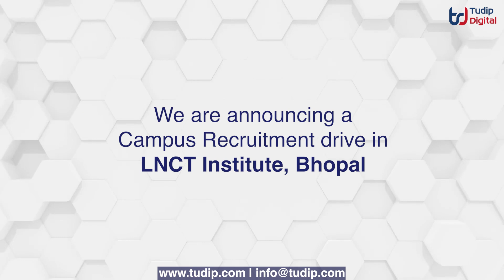Tudip's Campus Drive at LNCT - Shaping Future Innovators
Tudip's campus recruitment drive at LNCT, Bhopal, is focused on selecting talented individuals who can contribute to our innovative tech solutions. Watch as we meet the next generation of professionals who will shape the future of technology.

Tudip specializes in AI, Cloud Computing, and Data Analytics, using predictive analytics and QA testing to deliver transformative solutions that help businesses grow and succeed.